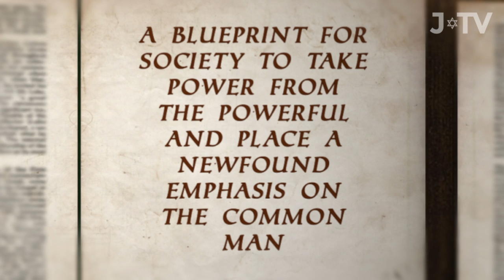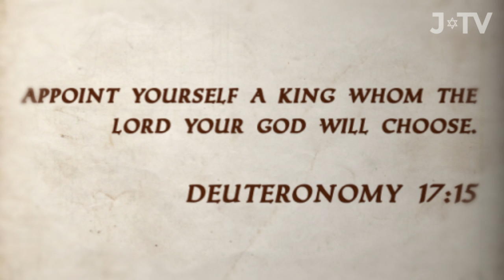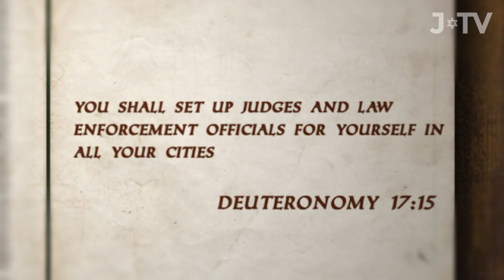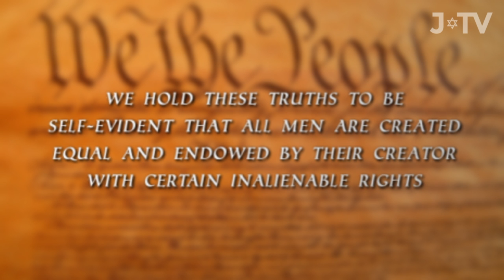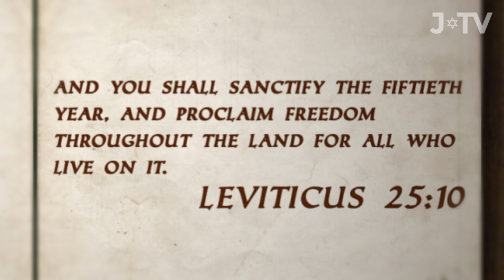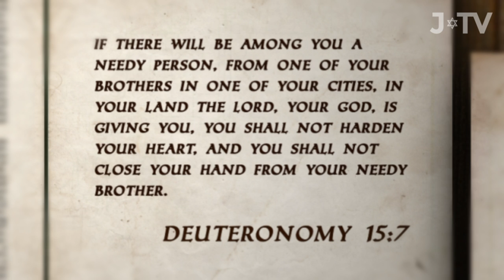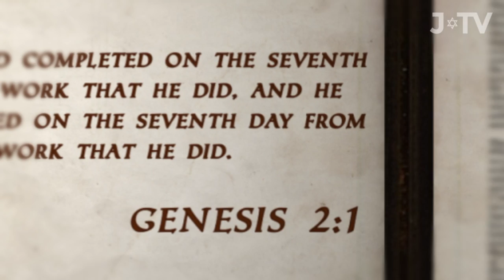Six Big Political Ideas The Torah Gave The World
By Professor Joshua Berman of Bar Ilan University and Author of "Created Equal: How the Bible Broke with Ancient Political Thought" (Oxford University). In honour of Shavuot - the Jewish holiday marking the giving of the Torah to the Jewish people!